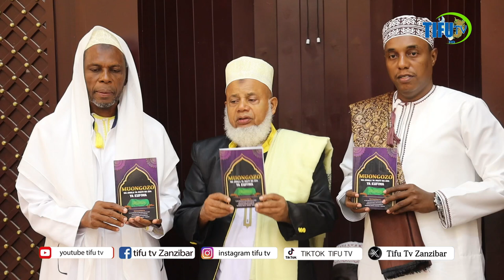KITABU CHAGOMBANIWA VIMEISHA VYOTE: MUONGOZO WA SALA YA MAITI NA EDA YA KUFIWA